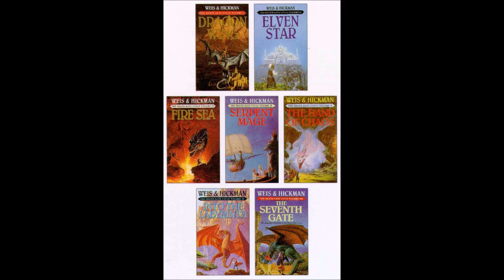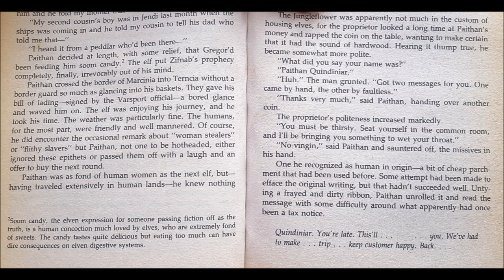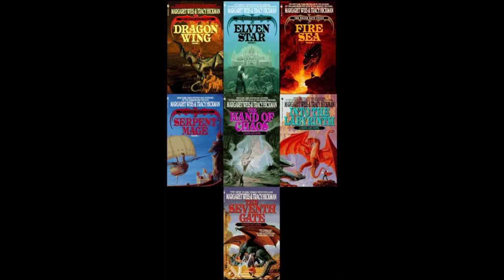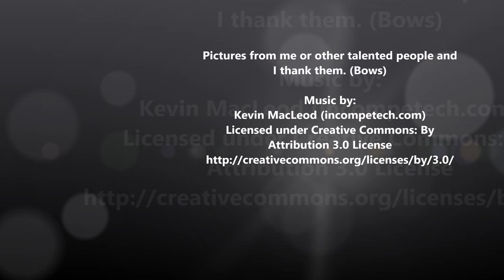Death Gate Cycle Book 1, Dragon Wing (Review as Read 73)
This time, I review Dragon Wing by Tracy Hickman and Margret Weis. This is the 1st book in the Death Gate Cycle and takes place in the world of Arianus.

Hope you and enjoy and till next word...